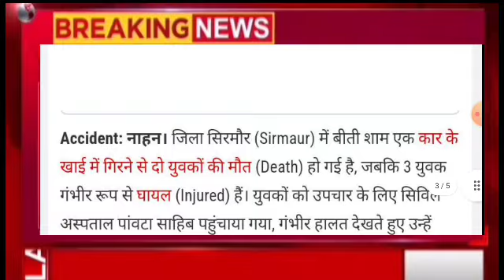हिमाचल में बड़ा सड़क हादसा, Himachal Pradesh Breaking